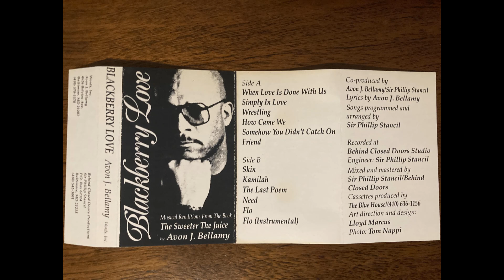Avon J Bellamy - Wrestling (Private 90s Baltimore Spoken Word Funk Tape)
Man I love this cassette so much.  This track is nice.

Excerpts from the book The Sweeter the Juice by Avon J Bellamy.